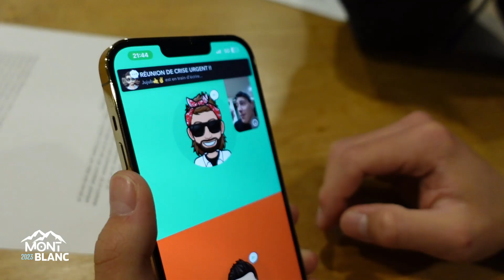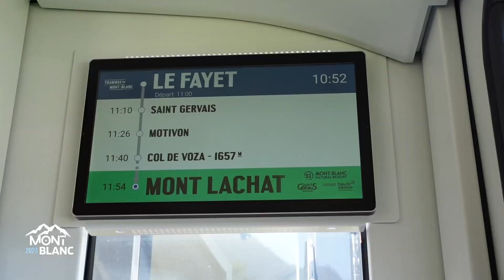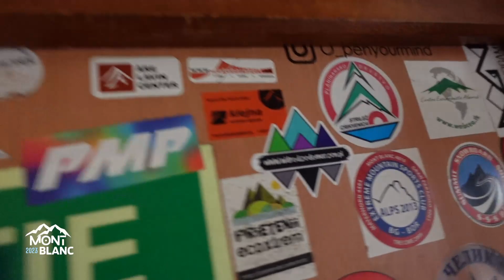On fait le MONT BLANC sans GUIDE et sans EXPÉRIENCE (la gendarmerie nous stop) 😨 | 2023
1x4000m 🏔️

Juste un mot, INCROYABLE !

J’ai eu la chance de gravir le mont blanc comme première ascension. Je sais c’est très culotté et inhabituel de voir un groupe de potes entreprendre ce genre de projet et surtout sans guide.

À travers cette vidéo, nous voulions montrer qu’il est possible de changer les mentalités et de réaliser vos objectifs même quand cela paraît impossible. Beaucoup de gens vous diront que vous n’êtes pas capable d’entreprendre tel ou tel projet. Sachez une chose, si on ne tente rien, il n’y aura rien. Tout simplement.

Je suis très fier de cette vidéo, car il n’est pas courant de voir sur YouTube un échec et même si je suis monté à 4000m, seul Eliott est allé au sommet. Même si certains critères aurait pu être évité, cette vidéo est la preuve que les imprévus peuvent arriver même lorsqu’un projet est bien préparé.

Précédemment, je mentionne le terme « échec » alors qu’en réalité, cette expérience est une réussite. Nous y sommes allés conscient, préparer et en autonomie, ce qui nous a permis de vivre une aventure exceptionnel.

Je tiens à remercier Eliott de m’avoir invité dans ce projet sportif. Je tiens à remercier également Quentin qui s’est sacrifié pour nous permettre d’exercer la montée. Et enfin, merci à Gaël pour son soutien moral tout au long de cette Ascension.

Les musiques utilisées:

Intro - XX

Jesper Kyd - Aphelion

Know you miss me - Chasinbens

Sdp interlude - Travis Scott

Comme pas deux - PNL

Plan de drone (Ne sont pas les miens !) :

YVES MARGUIN

AREAPHOTO

Christian Möhrle.

CHAÎNE YOUTUBE :
Mes inspirations :